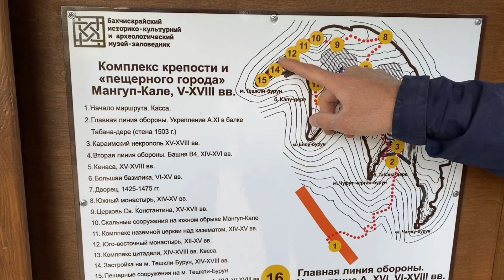Феодоро — небольшое православное княжество в средневековом Крыму.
Готия (гр. Γοτθία, Готфия), как именует готское княжество в Крыму св. Иоанн Златоуст (347—407 годах), располагалась в устойчивых границах на территории к востоку и северу от Сюмболона (Балаклавы), доходя до Сугдеи (Судак). Прокопий Кесарийский так писал о крымских готах «…Здесь же, на этом побережье есть страна по имени Дори, где с древних времён живут готы, которые не последовали за Теодорихом, направлявшимся в Италию». Название Дори происходит от крепости Дорос, которая была духовным центром Крымской Готии. Это место известно сейчас как Мангуп. Его стали называть с конца VII века, когда крепость захватили хазары. В IX веке был заключён договор о разделе Крыма: Херсонес и южный берег Крыма закрепились за Византией, а остальная часть полуострова — за Хазарией.

В 840 году в Юго-Западном Крыму появилась свободное от хазарского присутствия территориально-административное образование — фема Климаты (гр. θέμα τῶν Κλιμάτων), позже носившая название фема Херсон (гр. θέμα Χερσῶνος), во главе которой стоял стратиг, назначаемый из Константинополя. Фема включала земли Крымской Готии. Основу населения фемы составляли потомки готов и свободные византийские крестьяне.

В 1204 году произошло трагическое для всего византийского мира событие — захват Константинополя крестоносцами. В то время лишь осколок Византии — Трапезундская империя, обладавшая свободным выходом в Чёрное море, сумела сохранить связи с заморскими колониями Византии и оказалась их наследником. Византийская фема Херсон получила новое название Ператия (гр. θέμα Περατείας), что означает «находящаяся по ту сторону [моря], Заморье». Это отразилось и на титуле главного должностного лица, именовавшегося в поздний период не стратигом, а дуксом, или дукой (гр. δούξ, ср.-гр. δούκας). Сохранившиеся к XIV веке территории превратились в своего рода деспотаты, а их правители фактически стали менее зависимы от власти метрополии.

В XIII веке один из дуксов фемы Ператия создал политическое объединение, позже ставшее известным как княжество Феодоро или Мангупское княжество. В генуэзских документах его название звучит как Todoro, Teodoro, Tedori и т. д. Возможно, эти формы происходят от старого названия места — Дорос, Дори и слившегося с ним греческого определённого артикля «то» (гр. τό).
Монах-францисканец Виллем Рубрук (1220—1293), посетивший Крым в 1253 году, в своих записках свидетельствует: «… между Херсоном и Солдайей существует сорок замков, и почти каждый из них имеет особый язык; среди них много готов, язык которых немецкий (teutonicum)»[1].

После 1364 года императоры Трапезунда перестали использовать в своём титуле слово «Ператия», признав, что не имеют даже номинальной власти в Таврике.

В XIV веке русские летописи упоминают некоего Дмитра, погибшего в 1362 году в битве с литовцами на Синих Водах вместе со своими крымскими союзниками — Хаджи-беком из Кырк-Ера и Кутлу-бугой, эмиром Солхата. Некоторые учёные видели в этом Дмитрии мангупского князя, хотя у этой гипотезы есть серьёзные критики (см. Демир-бей).